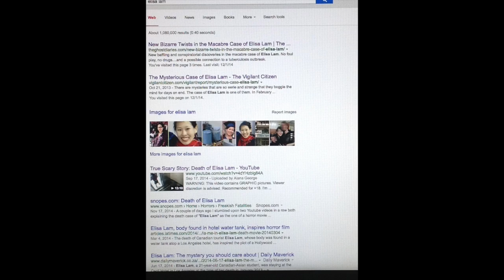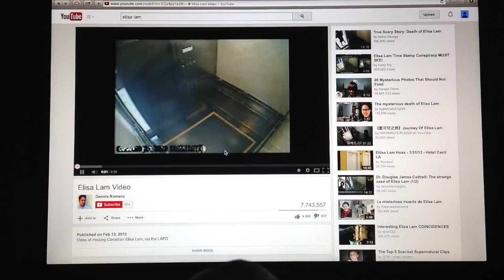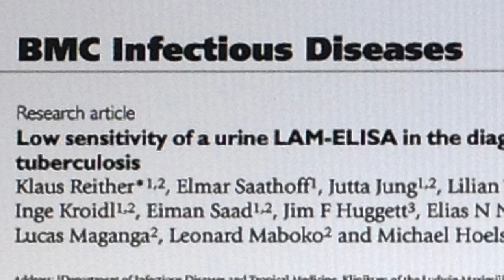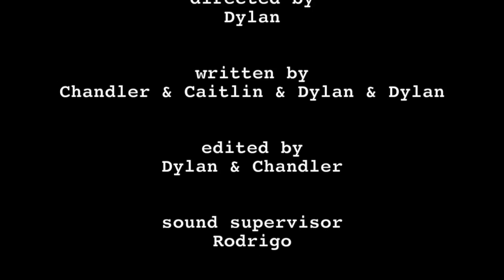About a Woman's Death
This video is about About a Woman's Death